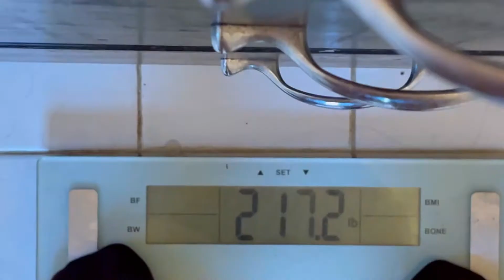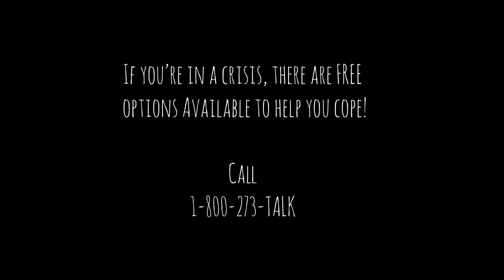Weigh In Wednesday #7 - Getting Closure for Mental Health and a Wednesday Weigh in.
It my 7th Weigh In Wednesday and I am still losing weight. This weeks topic is close to my heart as it talks about Mental Health and how important it is to get closure and not to give any one your power.